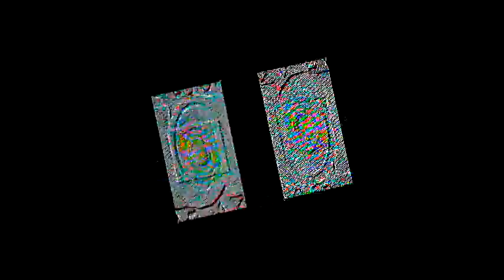Veg Replace Tennis SpongeBob Quits the Krusty Krab! 🍔 Squid on Strike Full Scene SpongeBob Rounds